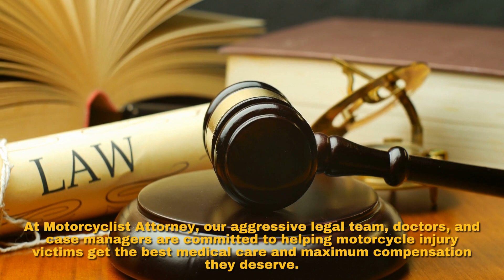How to File a Motorcycle Accident Lawsuit in Oxnard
Injured in a Motorcycle Accident? Hire an Award-Winning Motorcycle Accident Lawyer Today!

If you or a loved one have been injured in a motorcycle accident in Oxnard, California, you may be entitled to financial compensation for your injuries and damages.

Motorcyclist Attorney’s aggressive team of legal experts, doctors, and case managers are committed to helping motorcycle injury victims get the best medical care and maximum compensation they deserve.

We work on a contingency fee basis, which means you won't need to pay us a single cent unless we win your case. We are passionate about helping YOU.